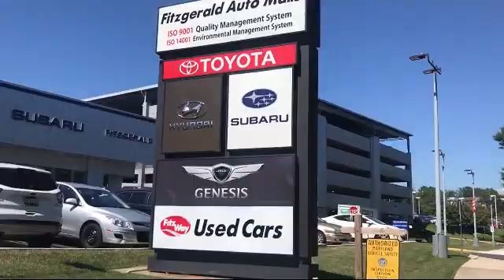2019 Kia Optima Gaithersburg Germantown Clarksburg Rockville Urbana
2019 Kia Optima Stock Number: DF38266 Vin:5XXGT4L3XKG338266.